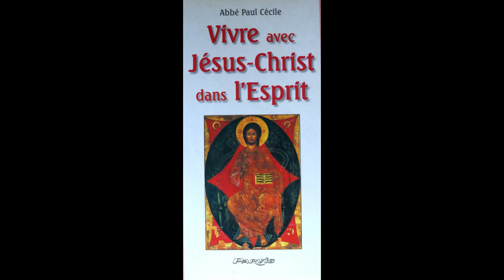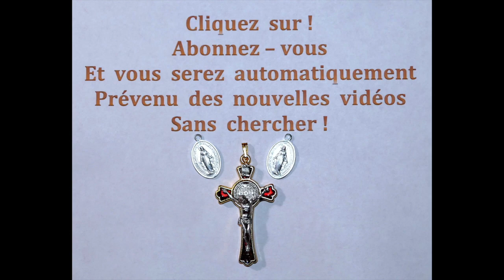24 avr. La Pensée du jour de Jésus Christ 24 avril !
24 avr.  La Pensée du jour de Jésus Christ  24 avril !